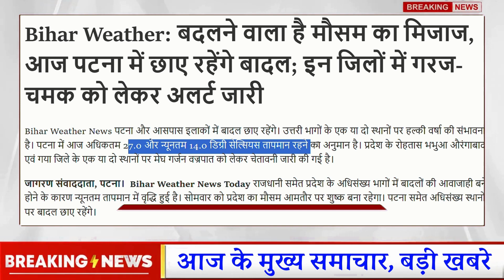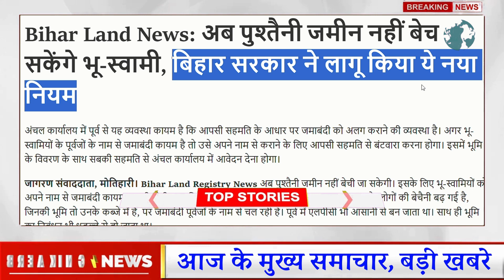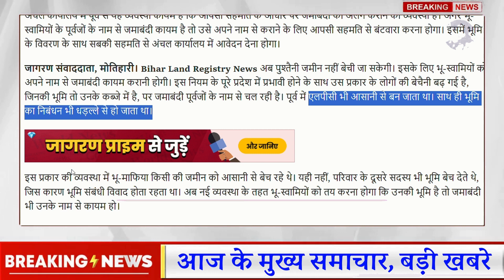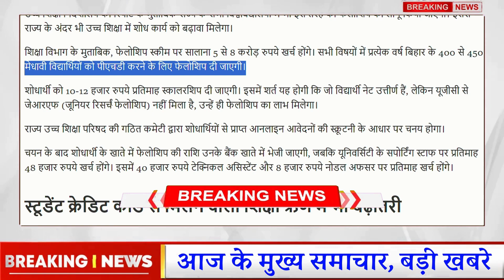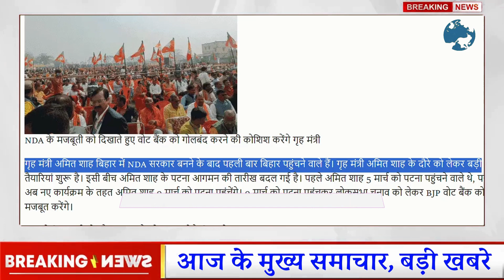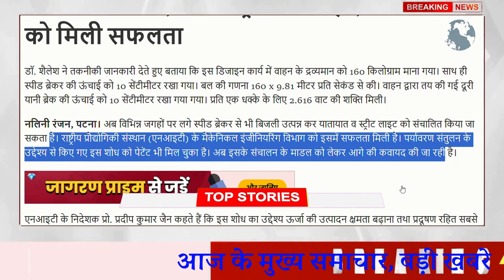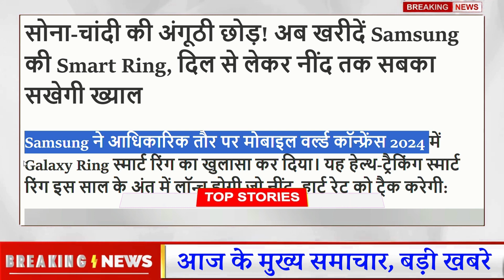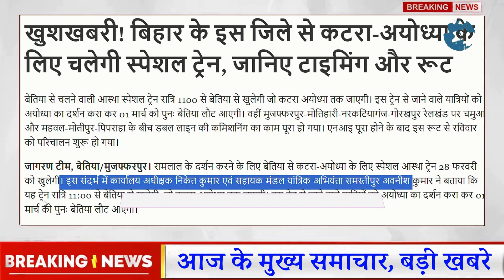बिहार के मुख्य समाचार 50 बड़ी खबरे| 29 Feburary Bihar News CM Nitish Kumar | Bihar land,Chotu Pandey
बिहार के मुख्य समाचार 50 बड़ी खबरे| 27 Feburary Bihar News CM Nitish Kumar | Bihar land,Chotu Pandey

Bihar Weather: बदलने वाला है मौसम का मिजाज, आज पटना में छाए रहेंगे बादल; इन जिलों में गरज-चमक को लेकर अलर्ट जारी

पीएम मोदी ने दी बिहार को बड़ी सौगात, इन 33 रेलवे स्टेशनों का होगा काया कल्प; मिलेगी वर्ल्ड क्लास सर्विस

नीतीश कुमार पर लगातार हमला बोल रहे तेजस्वी, कहा- थके हुए सीएम से संभल नहीं रहा बिहार

बालू के अवैध खनन पर कैसे लगेगी लगाम? नीतीश सरकार ने बनाया खास प्लान

बिहार की लोकसभा सीटों का हाल: 1984 के बाद कभी नहीं लौटी कांग्रेस, बक्सर अब भाजपा का गढ़

Bihar Land News: अब पुश्तैनी जमीन नहीं बेच सकेंगे भू-स्वामी, बिहार सरकार ने लागू किया ये नया नियम

Bihar Shikshak Niyukti: सक्षमता परीक्षा नौ जिलों में आज से छह मार्च तक

KK Pathak ने बिहार में विशेष छात्रवृत्ति पर लगाई मुहर, फैसले से इन विद्यार्थियों को होगा लाभ; जानिए कितने रुपये मिलेंगे

बिहार में भीषण सड़क हादसा, 9 लोगों की मौत, सीएम नीतीश ने जताया शोक

भोजपुरी गायक छोटू पांडेय सहित 9 लोगों की सड़क हादसे में मौत, प्रोग्राम करने जा रहे थे यूपी, CM नीतीश ने जताया शोक

NDA सरकार बनने के बाद गृहमंत्री पहली बार आएंगे बिहार:5 की जगह 9 मार्च को पहुंचेगे पटना, 1 साल में 6 बार आ चुके हैं अमित शाह

लात-घूंसे, थप्पड़ सब चल गए; मोतिहारी में BPSC शिक्षकों से भिड़ गए केके पाठक के अधिकारी, जानें क्या है मामला

Sarkari Naukri : BSSC से डेयरी में 140 पदों पर होगी नियुक्ति, रिक्तियों का प्रस्ताव भेजा

गोलियों की तड़तड़ाहट से गूंजा पटना, जमीन विवाद में 10 राउंड फायरिंग, इलाके में दहशत

Bihar Electricity News: बिहार में अब स्पीड ब्रेकर से बनेगी बिजली, जलेगी ट्रैफिक लाइट; NIT पटना को मिली सफलता

बिहार में रोज 600 लोगों को काटते हैं कुत्ते, एक साल में 2 लाख लोगों को काट लिया, 20 गुना बढ़ी डॉग बाइट की घटनाएं

50 हजार का वॉन्टेड कुंदन साह गिरफ्तार; हाई प्रोफाइल लूट, बैंक डकैती का मास्टरमाइंड, जानें क्राइम हिस्ट्री

Bihar Board Result 2024: बिहार बोर्ड 10वीं, 12वीं परीक्षाएं हुई संपन्न, अगले महीने आ सकता है परिणाम

खुशखबरी! बिहार के इस जिले से कटरा-अयोध्या के लिए चलेगी स्पेशल ट्रेन, जानिए टाइमिंग और रूट

Bihar Weather: Weather patterns are going to change, today there will be clouds in Patna; Alert issued regarding thunder and lightning in these districts

PM Modi gave a big gift to Bihar, these 33 railway stations will be transformed; You will get world class service

Tejashwi is continuously attacking Nitish Kumar, said- Bihar is not being controlled by the tired CM.

How will illegal mining of sand be controlled? Nitish government made a special plan

Condition of Bihar's Lok Sabha seats: Congress never returned after 1984, Buxar now BJP's stronghold

Bihar Land News: Now land owners will not be able to sell ancestral land, Bihar government has implemented this new rule

Bihar Shikshak Niyukti: Competency test in nine districts from today to March 6

KK Pathak approves special scholarship in Bihar, these students will benefit from the decision; Know how much money you will get

Horrific road accident in Bihar, 9 people died, CM Nitish expressed grief

9 people including Bhojpuri singer Chhotu Pandey died in a road accident, were going to program in UP, CM Nitish expressed grief

Home Minister will come to Bihar for the first time after the formation of NDA government: Will reach Patna on March 9 instead of 5, Amit Shah has come 6 times in a year

Kicks, punches, slaps all happened; KK Pathak officials clashed with BPSC teachers in Motihari, know what is the matter

Sarkari Naukri: 140 posts will be appointed in dairy from BSSC, proposal for vacancies sent

Patna echoed with the sound of bullets, 10 rounds fired in land dispute, panic in the area.

Bihar Electricity News: Now electricity will be generated from speed breaker in Bihar, traffic light will light; NIT Patna got success

Dogs bite 600 people every day in Bihar, 2 lakh people were bitten in one year, incidents of dog bites increased 20 times.

Wanted Kundan Sah worth Rs 50 thousand arrested; High profile robbery, mastermind of bank robbery, know crime history

Bihar Board Result 2024: Bihar Board 10th, 12th examinations completed, result may come next month

Leave the gold and silver ring! Now buy Samsung's Smart Ring, it will take care of everything from heart to sleep

Good News! Special train will run from this district of Bihar to Katra-Ayodhya, know timing and route